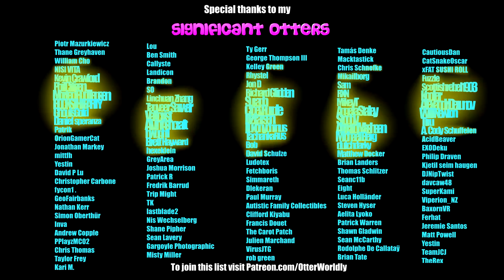Beat Saber || Monody by TheFatRat ft. Laura Brehm (Expert+) First Attempt || Mixed Reality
As per Brandon's request!
Song:  Monody (ft. Laura Brehm) - TheFatRat
Difficulty: ExpertPlus
First Attempt